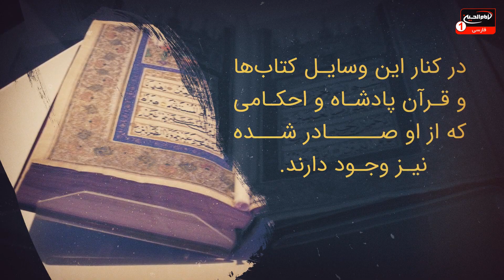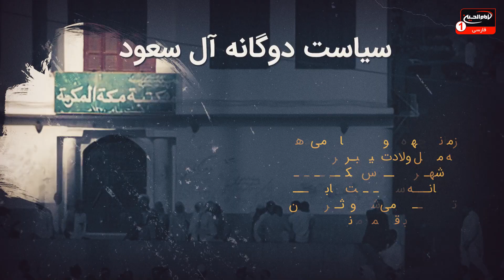سیاست دوگانه آل سعود و وهابیت: سالروز تخریب حرم ائمه بقیع علیهم السلام، قسمت 2، کربلا، 1443 ق